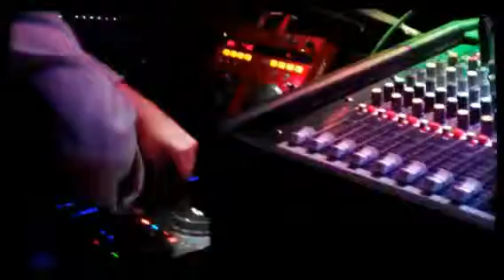MASHUP at The Cabbage Shed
MASHUP : The Glitz
at the Cabbage Shed in Elberta, Mi
featuring Omni Flow Artists Kim, Eris, and Eric